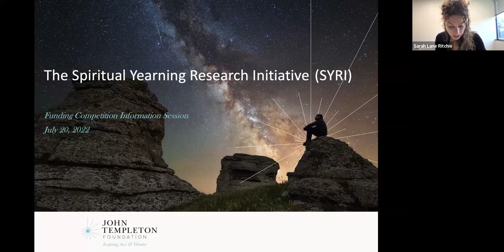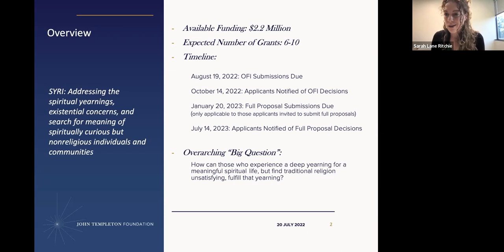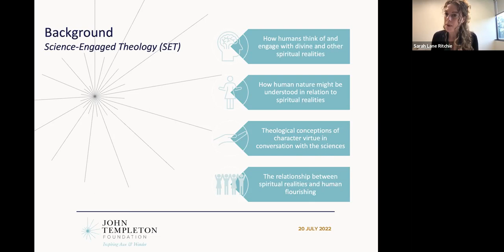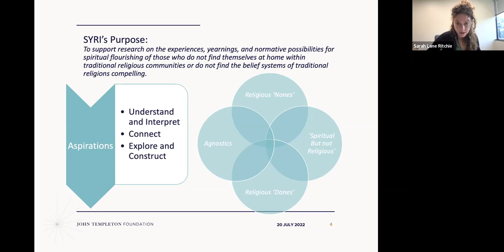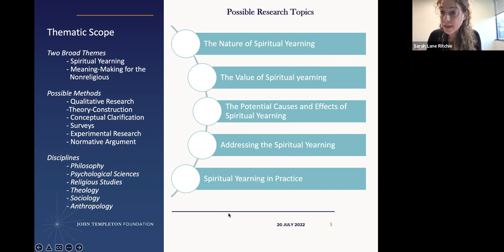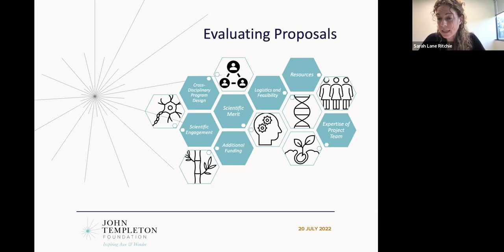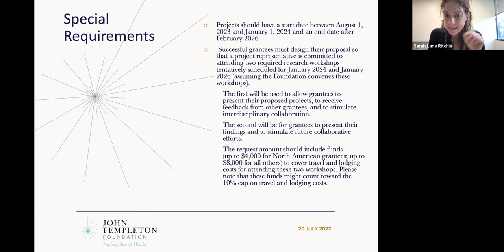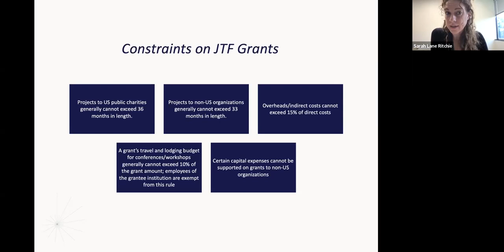The Spiritual Yearning Research Initiative (SYRI) | Funding Competition Information Session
Dr. Sarah Lane Ritchie, Program Officer in Philosophy & Theology at the John Templeton Foundation, conducts an information session regarding the Foundation's new Spiritual Yearning Research Initiative (SYRI).